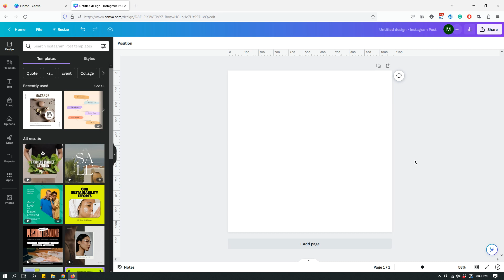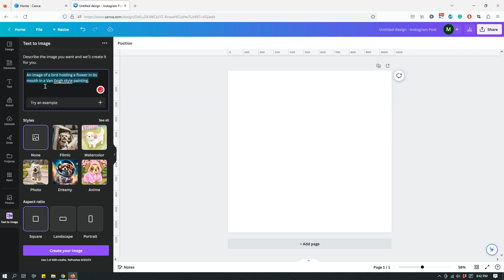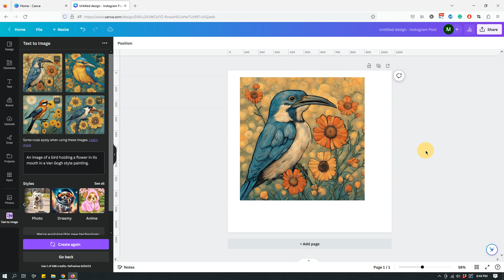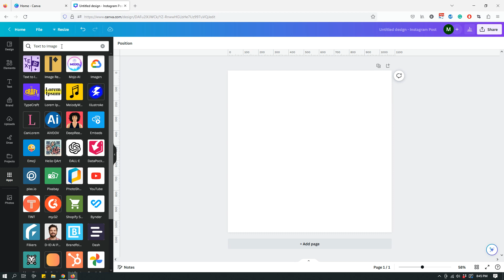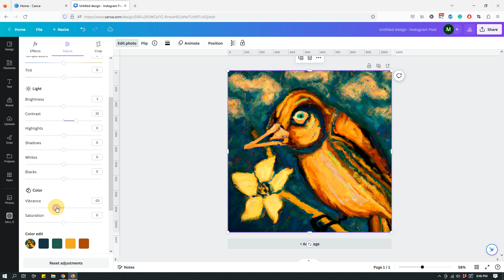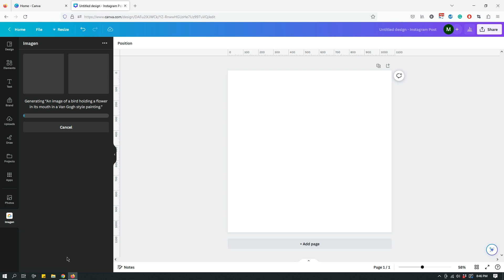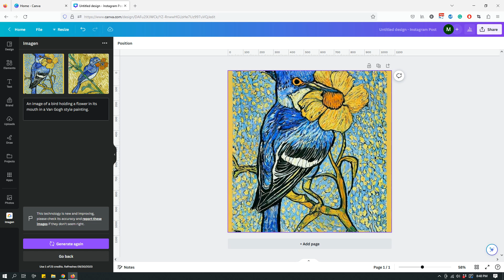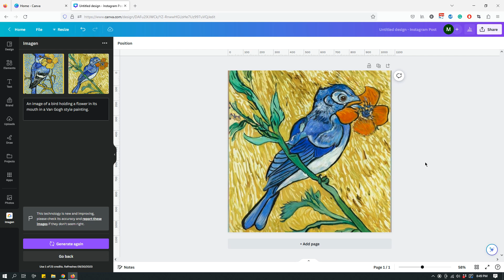Canva Tutorial: Three AI Image Generators in Canva Including DALL-E and Imagen by Google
Three different apps to create AI images right on Canva, using DALL-E, Imagen by Google, and Canva's Text to Image tool.

Want to stay in touch?